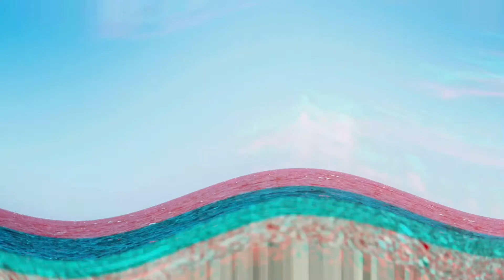For the moment Cover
Luna's Works 102
Every Little Thing  For the moment Cover